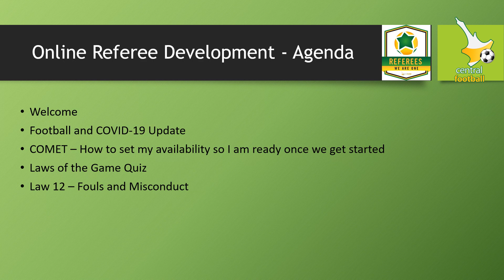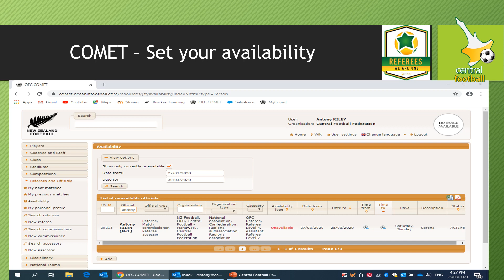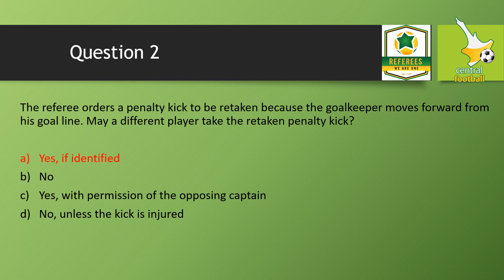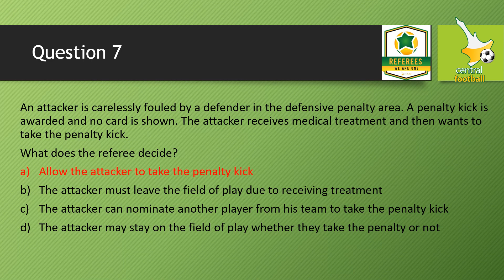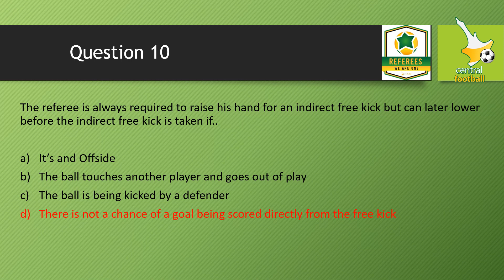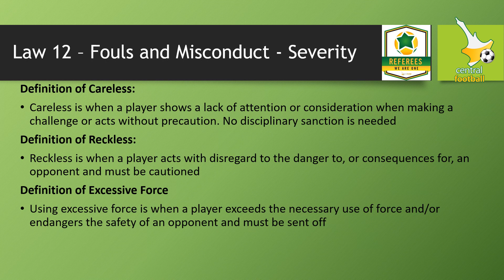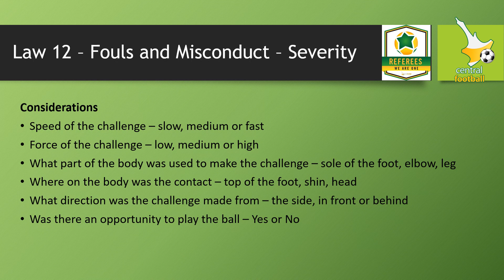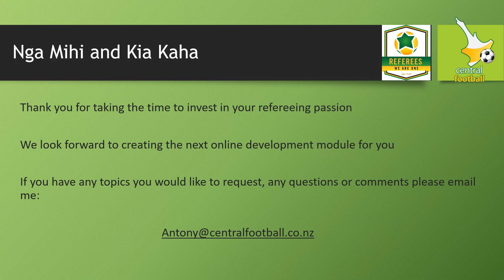Online Referee Development Session 1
Referee Development online learning session 1